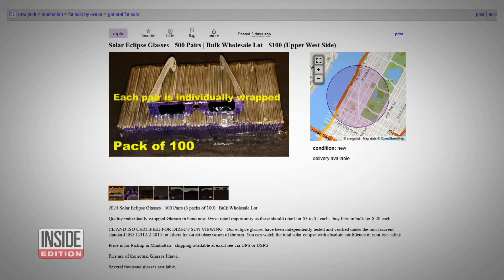Could Your Solar Eclipse Glasses Be Counterfeit?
Eclipse mania is sweeping the country. On April 8, millions will be gazing up to catch a glimpse of the once-in-a-lifetime event. Manufacturer Mark Margolis says there has been a flood of counterfeit solar eclipse glasses that have hit the market. Inside Edition found an ad on Craigslist offering 500 pairs of glasses for just $100. An Inside Edition producer went undercover to meet up with the man selling all those glasses. Inside Edition’s Les Trent has more.